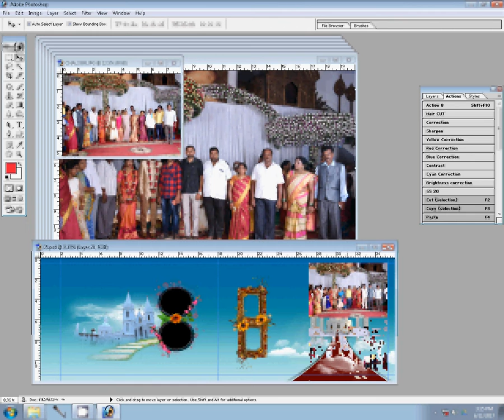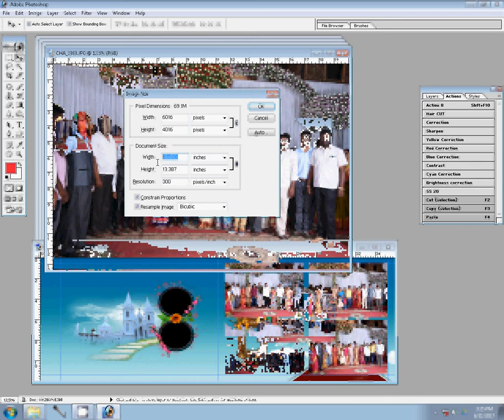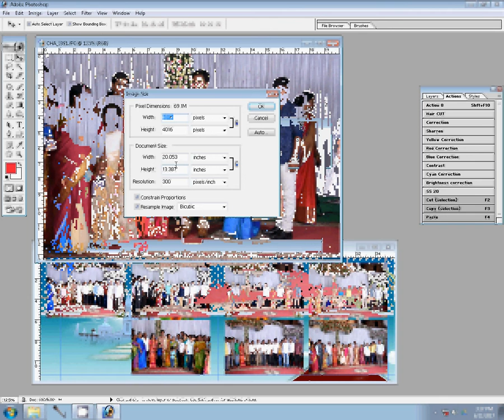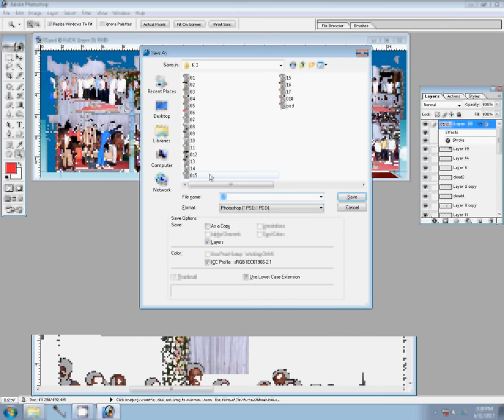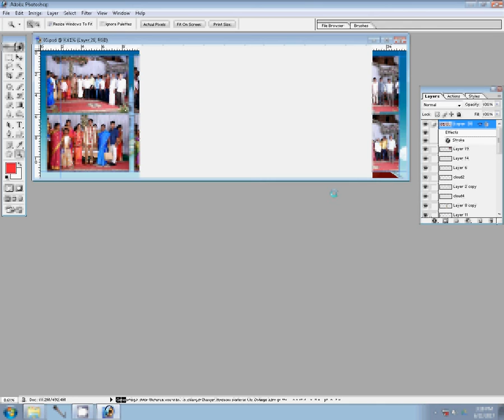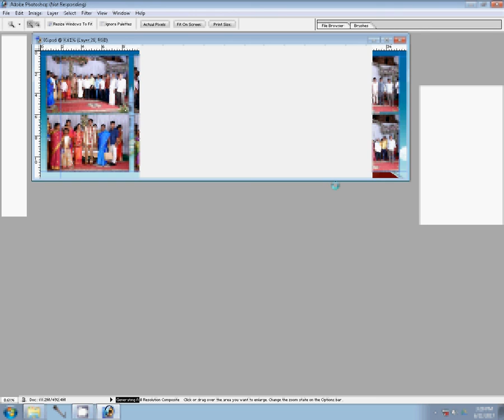How to Design Karizma Albums in Photoshop